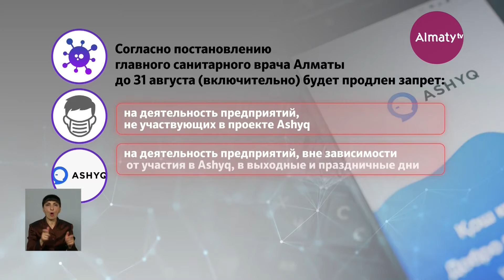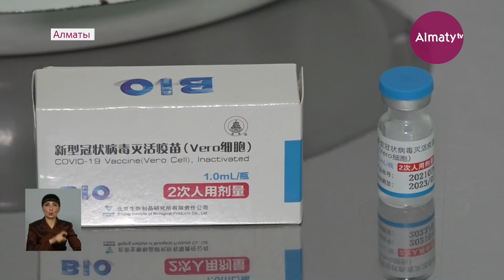Локдаун выходного дня продлили в Алматы до конца лета (17.08.21)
Усиленный карантин продлили в Алматы до 31 августа. Соответствующее Постановление подписал Главный государственный санитарный врач Алматы Жандарбек Бекшин, передает Almaty.tv со ссылкой на Gov.kz.

До конца августа в городе запрещается:

- деятельность предприятий, не участвующих в проекте Ashyq;

- деятельность предприятий вне зависимости от участия в Ashyq в выходные и праздничные дни.

Также установлены новые требования к учебным заведениям и дошкольным организациям:

- внедрение системы Ashyq во всех учреждениях образования;

- раздельные входы для детей начальных, средних и старших классов;

- ежедневный утренний фильтр всех сотрудников и обучающихся;

- запрет на проведение массовых мероприятий;

- отмена кабинетной системы обучения;

- организация перемен учащихся начальных, средних и старших классов в разное время;

- перевод на онлайн-формат обучения учащихся при первом случае заболевания коронавирусной инфекцией в классе, группе, а также заболевании членов семьи;

- возможность обучения учащихся в онлайн-формате по заявлениям родителей.

Полны текст постановления читайте здесь.

Ранее сообщалось, что от коронавирусной инфекции скончался известный казахстанский комментатор и спортивный журналист.